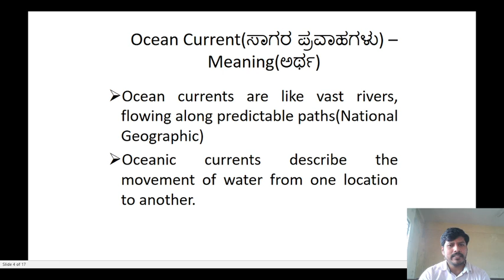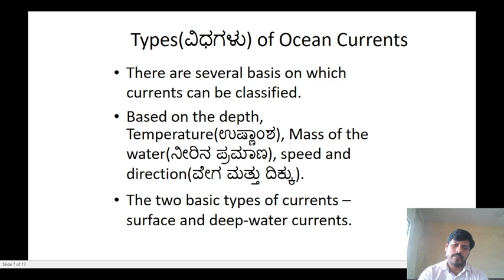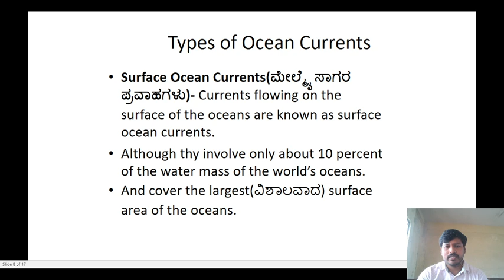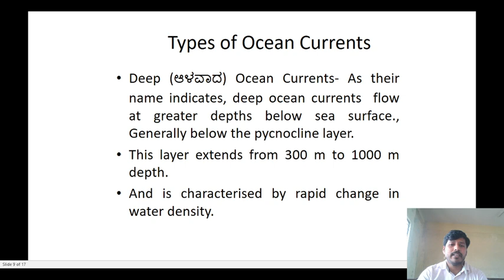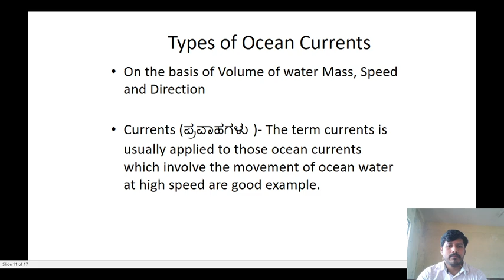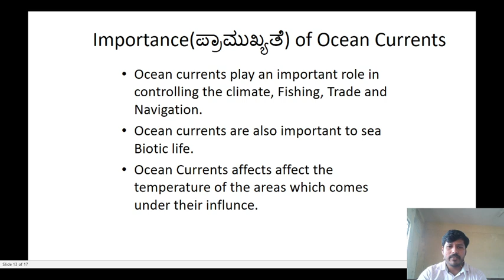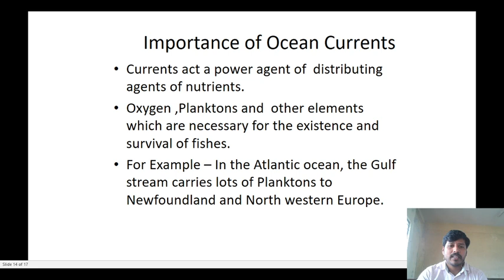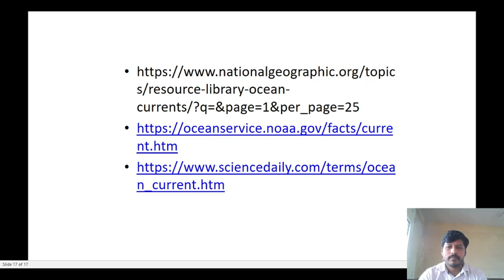ISt Sem- Physical Geography Session 47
Physical Geography Session 47